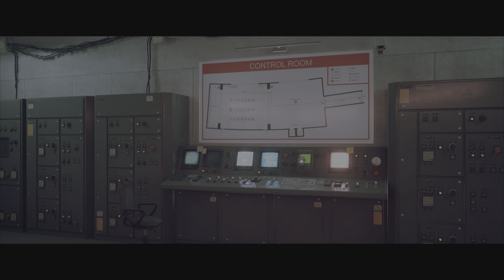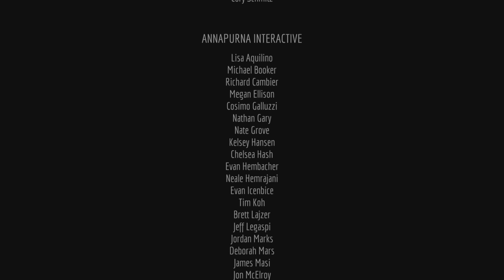The End of a interesting Adventure! Stray Finale Gameplay